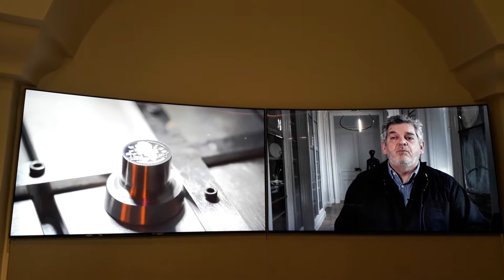파리 화폐 박물관 Monnaie de Paris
기념 주화가 만들어지는 과정